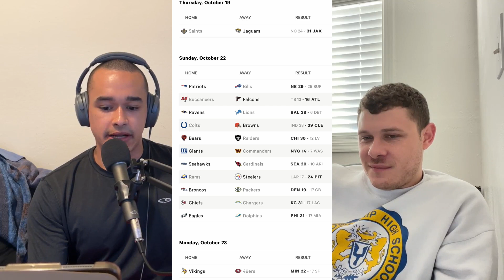The Greenzone: NFL Week 7 Recap! Is Purdy a fraud?!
Welcome to "The Greenzone," your go-to podcast for in-depth recaps of all the thrilling Week 7 NFL action! Join us as we break down the pivotal matchups, including the clash between the Browns and the Colts, as well as the face-off between the Vikings and the 49ers. We leave no play unturned, providing you with expert analysis, game highlights, and key takeaways.

Hosted by passionate football enthusiasts, we dive into the heart of each game, dissecting strategies, star performances, and game-changing moments. Whether you're a die-hard fan or just catching up on the gridiron excitement, "The Greenzone" offers insights for everyone.

Tune in as we bring you the pulse of the NFL, covering not only the marquee matchups but every game across the league. Get ready for a deep dive into touchdowns, turnovers, and top plays, all delivered with our signature blend of expertise and enthusiasm.